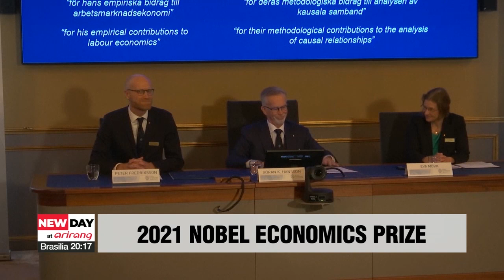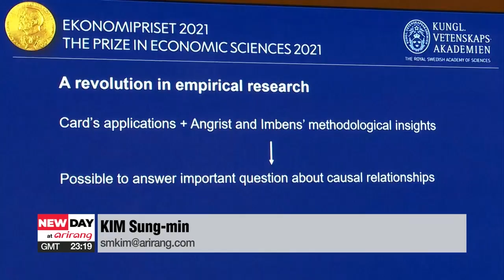3 economists awarded Nobel Prize for work on natural experiments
노벨경제학상, 노동시장 통찰 제공한 학자 3명에게 돌아가

Three U.S.-based economists have won the Nobel Prize in Economics for their real-life experiments on the labor market.
One of the winners showed that a higher minimum wage doesn't have an impact on hiring,. and the others provided ways of ensuring such studies reflect real-life conditions.
This year's Nobel Prize in Economics was awarded to a trio who used natural experiments those analyzing real-life situations and showed that they could help to answer some of society's most pressing questions,... from minimum wage to migration.
Those sharing the award are U.S. based economists David Card,... Joshua Angrist and Guido Imbens.
David Card of the University of California,... was recognized for his work on how minimum wage, immigration and education affect the labor market.
His work showed how an increase in the minimum wage does not necessarily lead to fewer jobs.
Joshua Angrist and Guido Imbens jointly shared the prize for their framework on the study of these kinds of real-life issues that cannot rely on traditional scientific methods.
The Royal Swedish Academy of Sciences said,... the three economists "completely reshaped empirical work in the economic sciences."
Combined, their pioneering work using the natural experiments could make economics more applicable to people's daily lives,... helping policymakers to observe actual evidence on the outcomes of policies.
The award comes with a gold medal and 10 million Swedish kronor,... or some 1-point-1 million U.S. dollars.
It is the last Nobel prize announced each year.
Unlike other Nobel prizes,. the economics award was not established by Alfred Nobel but later by the Swedish central bank in his memory in 1968,. announcing its first winner a year later.

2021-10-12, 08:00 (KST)